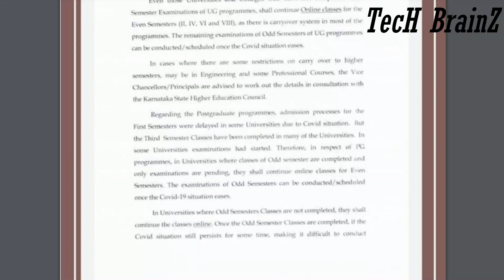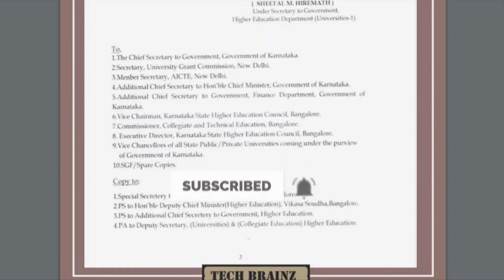Notification of Karnataka Government with regarding conducting Semester Examinations || TecH BrainZ